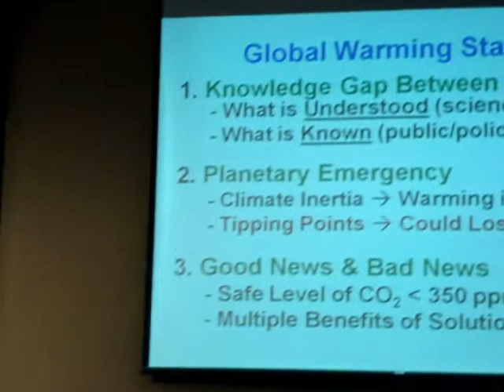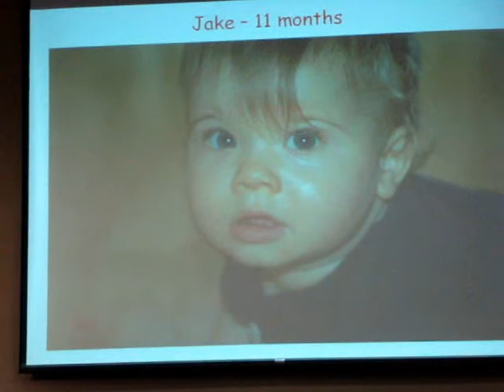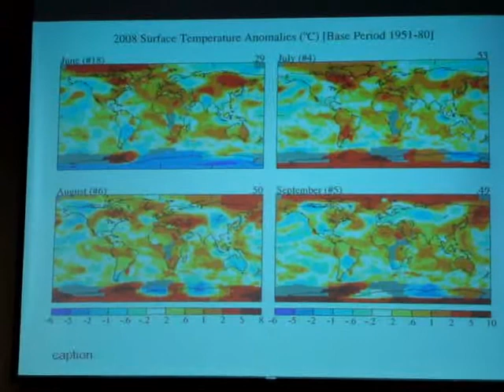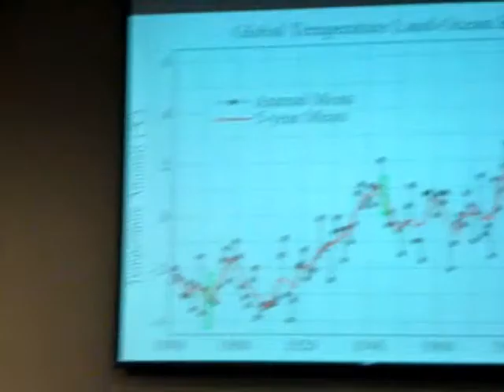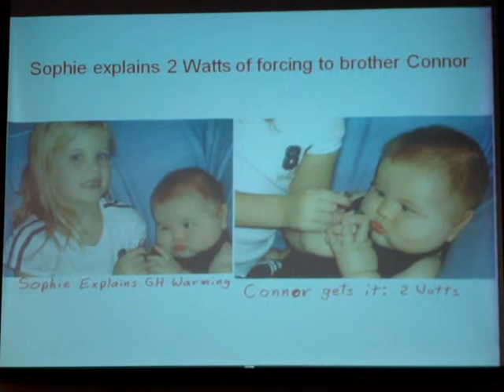James Hansen Speaks on Global Warming at USC (Part 1/5)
NASA's James Hansen visits the University of South Carolina to speak on man made Global Warming.